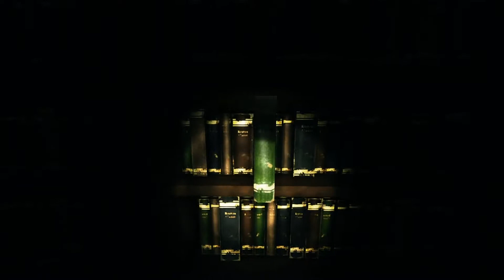Let´s play Kraven Manor #003 - Die Bibliothek [Deutsch]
Knifflig…Spannend….Super.

Horror-Adventure von:

Entwickler: Demon Wagon Studios
Publisher: Demon Wagon Studios